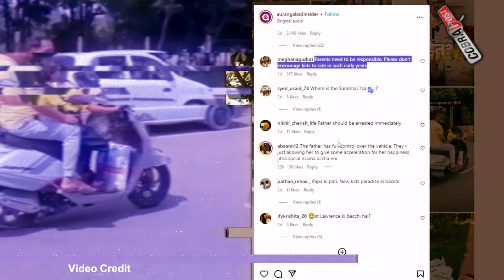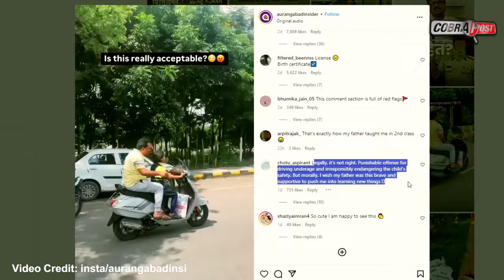Viral video of Little Schoolgirl driving scooter with dad splits Internet, Whose side are you?